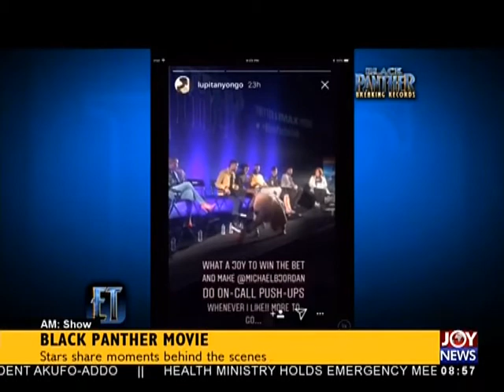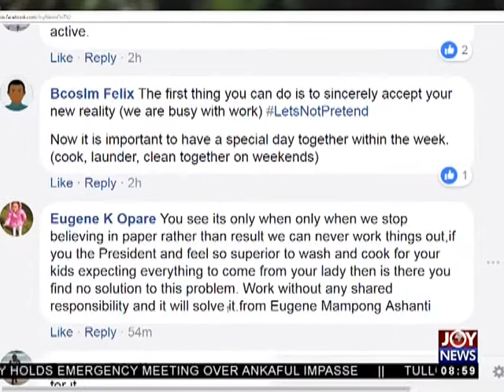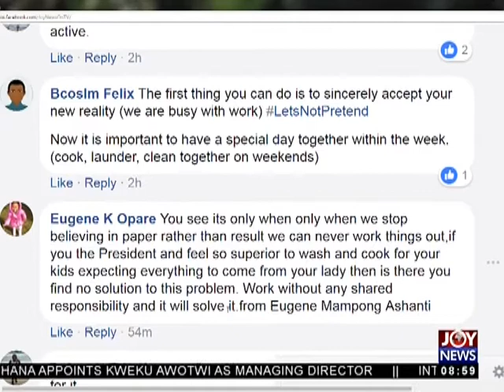Rapping In The Local Dialect - AM Showbiz on JoyNews (16-2-18)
Soorebia takes to Frafra rap after hearing fellow rapper Edem